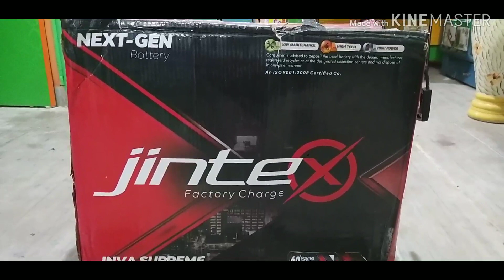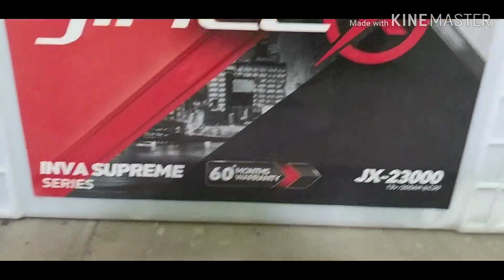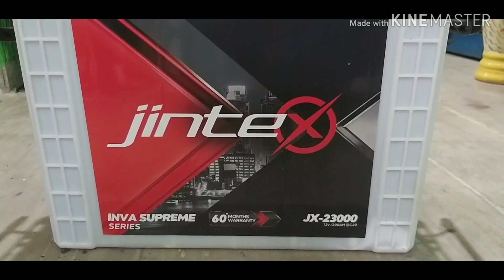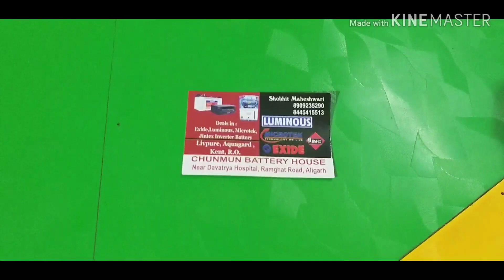Best Shop Inverter Battery In Aligarh | Chunmun Battery House |Best Inverter home office |chumnun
How To Choose Best Inverter  battery 2019 How To Find Best inverter battery For Home Use

     How To Choose Best Inverter And Battery

    Sine Wave Inverter vs Normal Inverter
    Sine Wave Inverter vs Square Wave Inverter

    How To Choose Battery For Inverter

     Difference Between Watt And va Formula

     How To Calculate Battery Capacity For Inverter

     kaun sa inverter le

    kon sa inverter achha hotahai

     Exide 150 Ah Battery With Zelio 1100 Pure Sine Wave Inverter

     Battery Backup कैसे निकालें
 How To Find Best inverter UPS
    How To Find Best inverter battery For Home Use

Inverter Buying Guide  How To Choose Best Inverter And Battery For Home

How To choose Inverter And Battery

Which is the best inverter in India For Home

10 Best Inverter In India 2019 | Top 10 Inverter In India

Inverter Buying Guide  How to select a best Inverter

kaun sa inverter le kon sa inverter achha hota hai  best inverter 2019 best inverter battery 2019

5 Best Inverters for Home Use in India with Price

Best Solar Inverter In India With Price | UTL Solar Inverter Gamma Plus Unboxing & Review

Inverter battery kaun c best Brand V/S Local दोनों को तोड़ कर देखतें है

How to Choose Right Inverter & battery For Your Home Power Backu

JINTEX BATTERY 200AH

How To Find Best inverter battery For Home Use(Chummun battery)        House  near davtray hospital ramghat road

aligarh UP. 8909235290